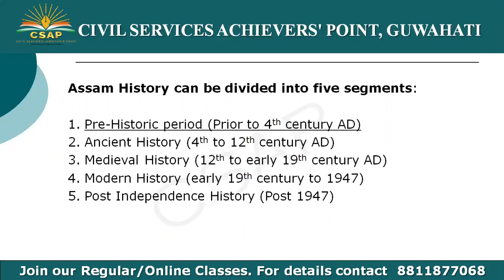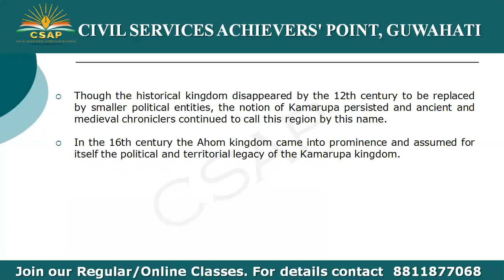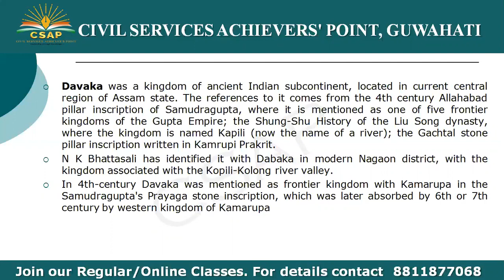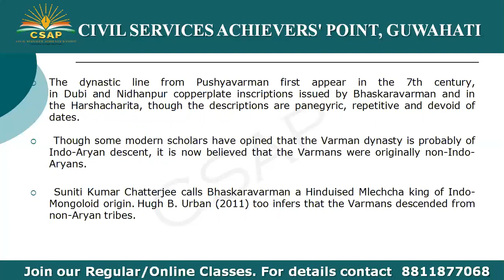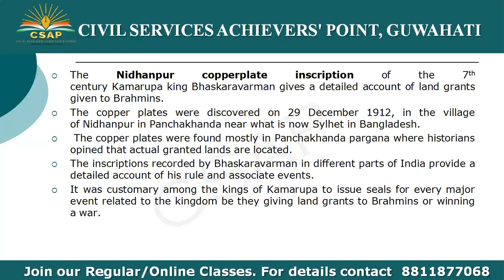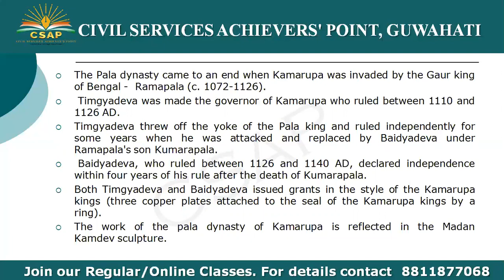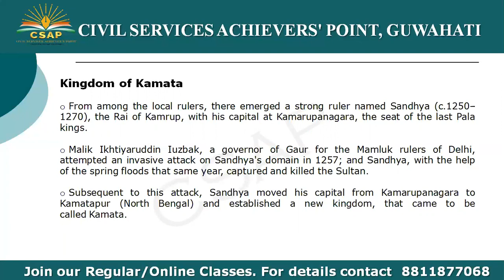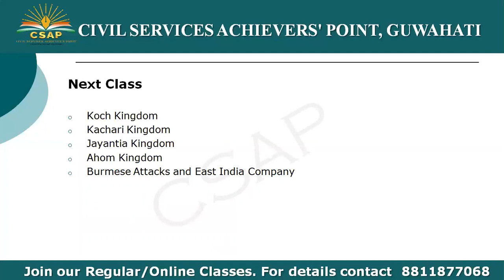Lecture 02 History of Assam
(Code : mpiti)